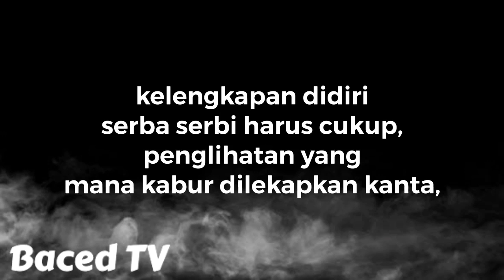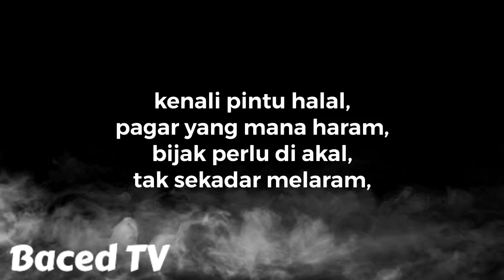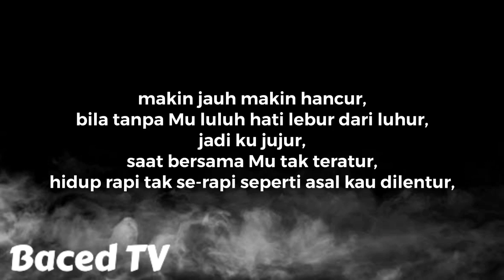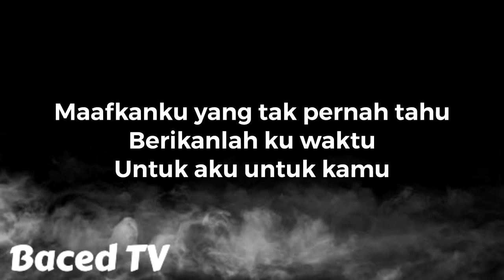Sifar - Kmy Kmo, Asfan shah, Tripdisz (Lyrics / Lyric Video )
credit : Rusa Music